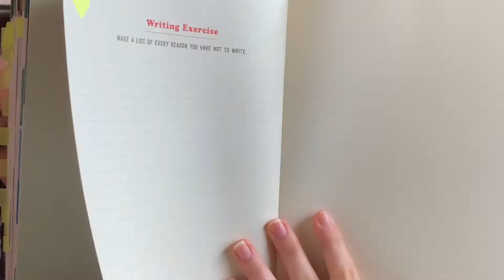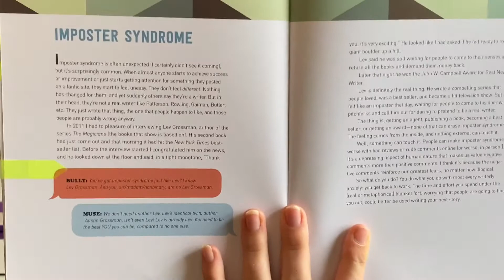I SHOULD BE WRITING | A Book Review on One of My Favorite Writing Resources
I read this amazing book -I SHOULD BE WRITING, A WRITER’S WORKSHOP- please enjoy this review of one of my favorite writing resources. I encourage you to watch this video and then buy the workbook to improve your writing.

BOOK: I SHOULD BE WRITING, A WRITER’S WORKSHOP
AUTHOR: MUR LAFFERTY
GENRE: NONFICTION, WORKSHOP
POV: WORKBOOK
PAGES: 160
RATING: ⭐️⭐️⭐️⭐️⭐️
AWARDS: JOHN W. CAMPBELL AWARD WINNER, 2007 PARSEC AWARD FOR BEST WRITING PODCAST

You can follow me on all social media platforms @BooksbyBaleigh. You can find me on the following platforms listed in my about page.
BECOME AN ALLY!

WHAT YOU CAN DO:
Sign Petitions
Vote
Text or Call

V I D E O S   T O   W A T C H  :

P E T I T I O N S   T O   S I G N  :

H O W   T O   C A L L  :
for bullet points and scripts to follow; contact your local government

P L A C E S   T O   D O N A T E  :